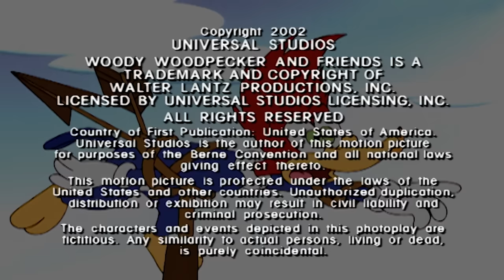Learning to babysit | Woody Woodpecker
Woody’s neighbour asks him to babysit her nephew

00:00 - Episode 1
06:46 - Episode 2
13:33 - Episode 3
20:25 - Episode 4
27:09 - Episode 5
33:58 - Episode 6
40:49 - Episode 7
47:34 - Episode 8
54:19 - Episode 9